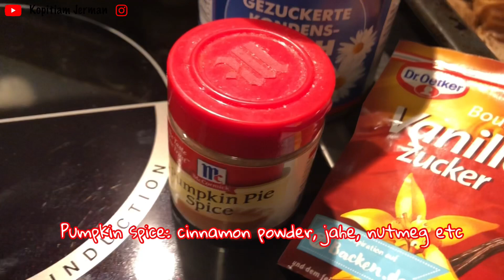“BEST” AMERICAN PUMPKIN PIE WITH MERINGUE//Baking with kids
BIKIN AMERICAN PUMPKIN PIE WITH KIDS// Baking with Ling Ling

SMART PEOPLE YG KRITIS DAN CERIWIS!
Skr Jerman udah mulai lockdown kedua lagi.  Trus maren ada Halloween tapi karna crises ini  kita decided bikin classic American pumpkin pie sama anak2. It was soooo much fun☺️

Video panen BLUEBERRY JUMBO AMPE KALAP !

SHARE & SUBSBRICE TO channel Ling Ling di Kopitiam Jerman yah!

Video ini merupakan property dari @Kopitiam Jerman ☺️

Mwaaaaaaach LING LING 💋💋